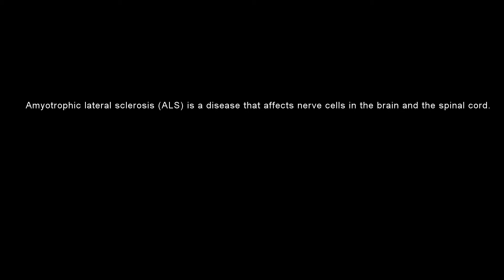GoPro Ice Bucket Challenge WATCH IN HD!!!